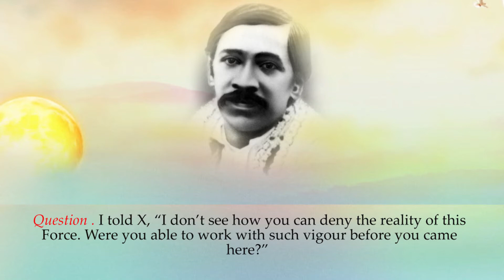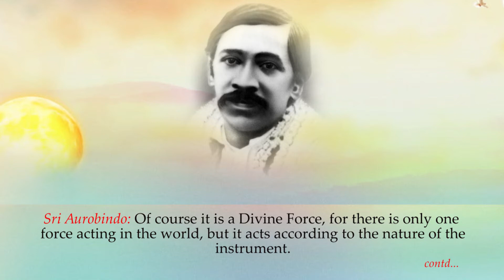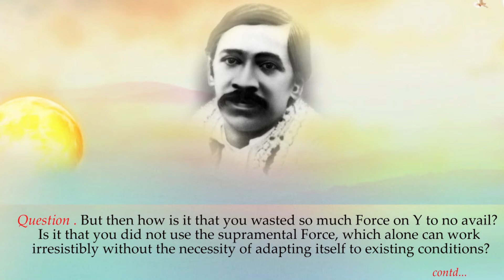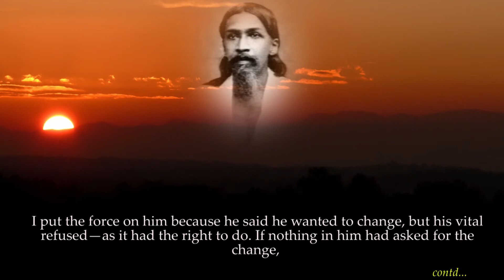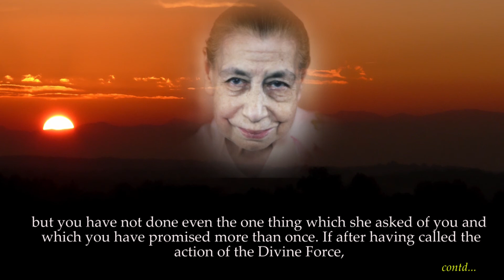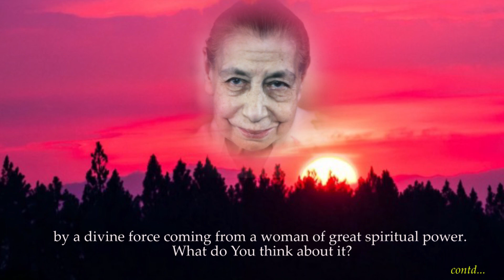The Force and The Divine Force - Part 4 - read by Narad